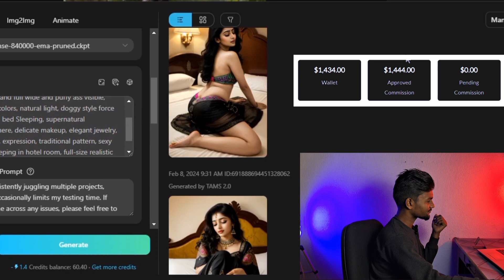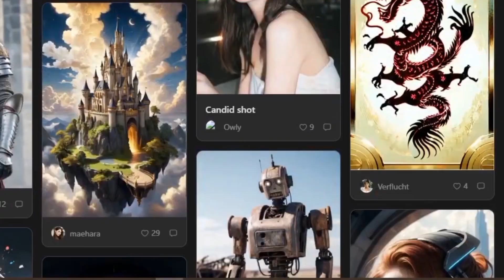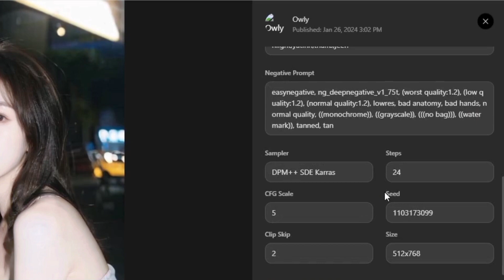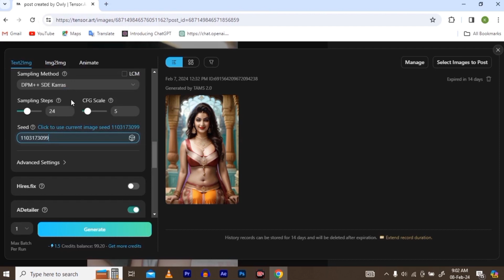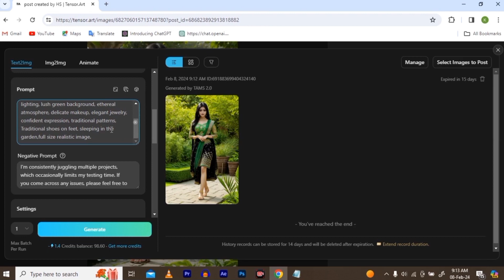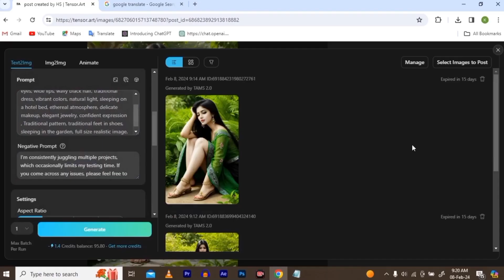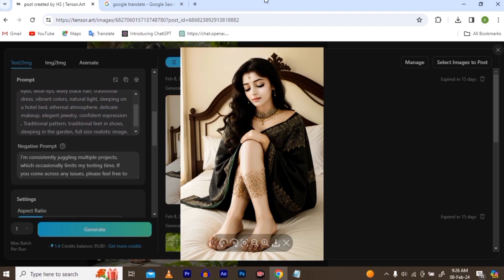Ye लड़की aapko Paisa kamake degi | Best site for Online Earn | online Paisa kamao no investment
Ye लड़की aapko Paisa kamake degi |  Best site for Online Earning | online Paisa kamao without investment

I'm use this element:-
canon 200d
maono mic

Ye लड़की aapko Paisa kamake degi
Best site for Online Earning
online Paisa kamao without investment